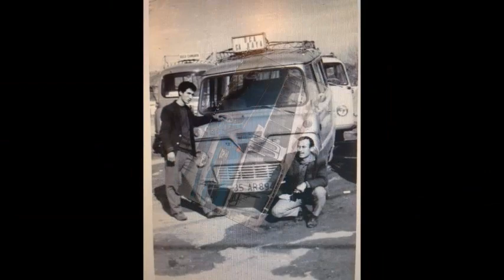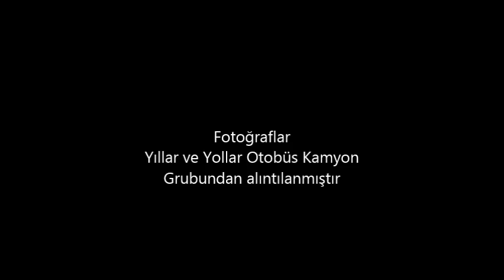Bir Zamanlar Yollarımızın Kralları